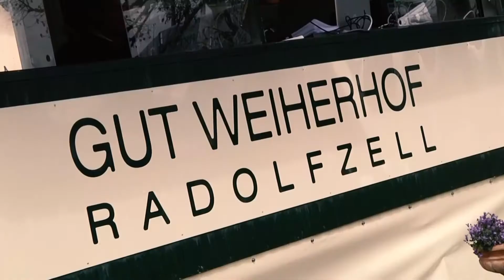Radolfzell Eventing Teaser 2018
Radolfzell - Gut Weiherhor Teaser 2018